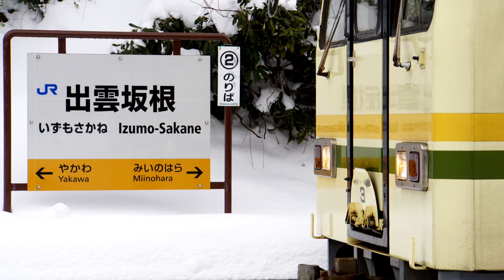鉄道PV 木次線 冬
BGM
幽閉サテライト様 「今、誰が為のかがり火へ」

写真提供
Tomohisa Uchida :